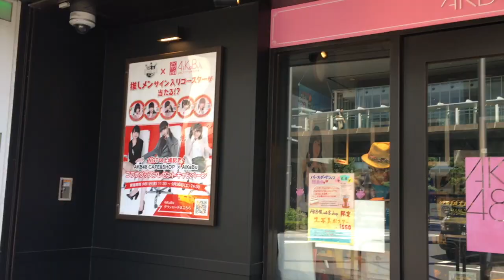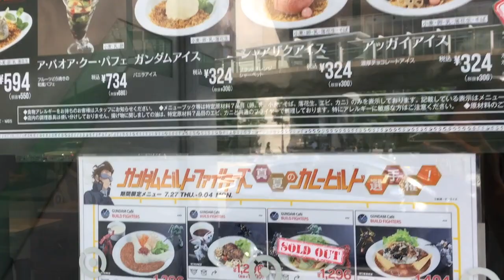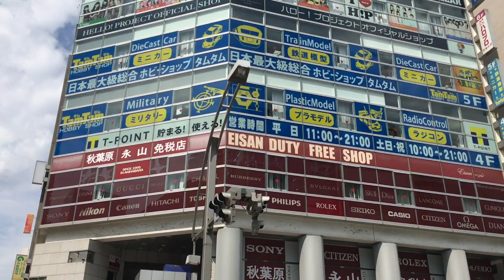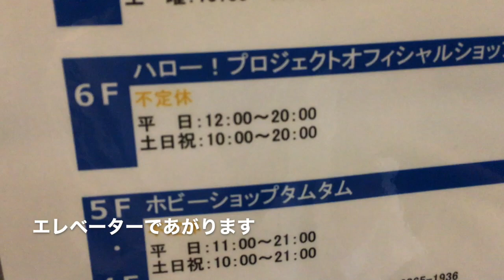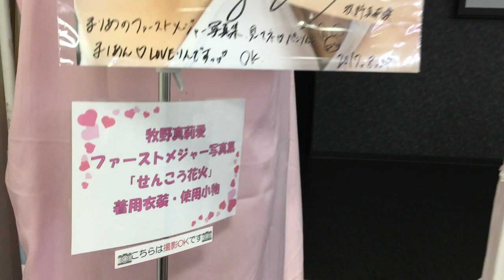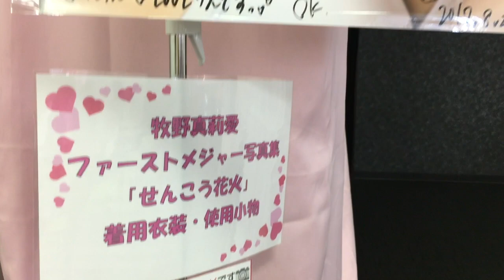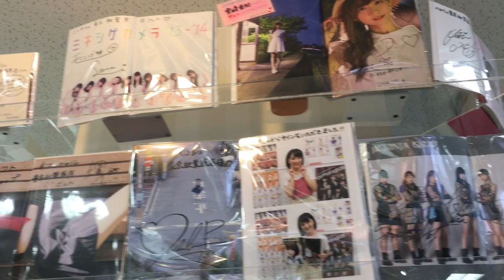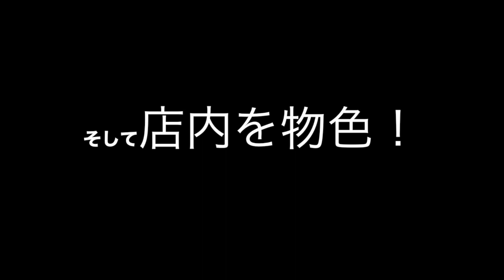アイドルショップ潜入!!ハロプロ秋葉原へ行ってみた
ハロプロショップ【ハロショ】モーニング娘。17が好きすぎて。またまた秋葉原店へ行って来ました。アイドルグッズや生写真など。牧野真莉愛ちゃんやももち先輩こと嗣永桃子さん°C-uteさんの衣装展示されてました。2代目れいにゃ可愛かったわー。最近は大好きなプラチナ期 田中れいなちゃんのshowroomから目が離せないwwwだーいし、チェル推しですが誰が一番なんて決められないっw

↑リアルに会えるイベントもりだくさん♪♪お知らせなどはコチラ。

YouTube頑張りたいのでプレゼントもお待ちしてます(//▽//)!!